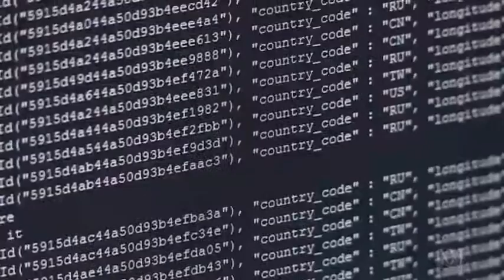MalwareTech cyber expert Marcus Hutchins, who ended WannaCry attack, held by FBI in Las Vegas ABC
The cyber security researcher widely credited with helping to neutralise the global WannaCry ransomware attack earlier this year has been arrested by the Federal Bureau of Investigation, US officials say.

Marcus Hutchins, a British-based malware researcher who gained attention for detecting a "kill switch" that effectively disabled the WannaCry worm in May, was detained by FBI officials in Nevada, a US Marshals Service spokeswoman said.

"We are aware that he was arrested. It is not our case, it is the FBI's case," she said in a phone interview, declining to provide further details.

Mr Hutchins, also known as MalwareTech, allegedly conspired to advertise, sell and profit from the Kronos banking virus dating back to 2014 and 2015, according to an indictment.

A US official said the Kronos allegations were unrelated to his role in helping stop the WannaCry attack.

Mr Hutchins, 23, along with tens of thousands of other hackers, was reportedly in Las Vegas for the annual Black Hat and Def Con security conferences.

Representatives at the FBI field office in Las Vegas and the agency's headquarters in Washington did not immediately respond to requests for comment.

A friend, Andrew Mabbitt, confirmed later on Twitter that Mr Hutchins was being held in the Las Vegas FBI field office.
WannaCry infected hundreds of thousands of computers and caused disruptions at car factories, hospitals, shops and schools in more than 150 countries.

Mr Hutchins found a way to stop the virus from rapidly spreading, was praised for saving companies and governments millions of dollars, and has since worked for British intelligence.

His arrest in Las Vegas was first reported by the security website Motherboard.

A spokesperson from the UK's National Cyber Security Centre initially confirmed the arrest to Motherboard in an email.